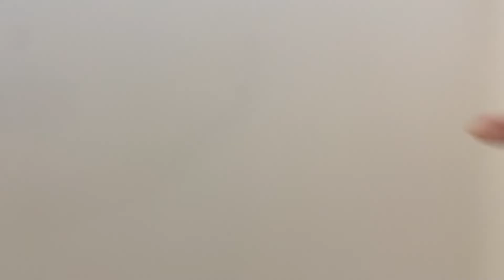❤️[Vlog 181] KIẾM TIỀN KHÔNG KHÓ TỪ NGHỀ DỌN DẸP NHÀ. HƯỚNG DẪN TỪ A-Z CÁCH DỌN NHÀ NHANH VÀ SẠCH.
Kiếm tiền không khó, không cần nhiều vốn, chỉ cần siêng năng, tỉ mỉ, tận tâm sẽ có cuộc sống sung túc. Đó là nghề dọn dẹp nhà.

Nga chia sẻ với các bạn từ A đến Z.

Thông qua video này, bạn sẽ hiểu hơn về nghề dọn dẹp nhà, bạn có thể khởi nghiệp với số vốn nhỏ, nhưng thu lợi cao.

Bạn sẽ được Nga hướng dẫn các công cụ, dụng cụ cần thiết để bước vào nghề dọn dẹp nhà.

Bạn sẽ được Nga hướng dẫn lau dọn nhà sao cho nhanh và sạch.

Nghề dọn dẹp nhà cho bạn nhiều động lực phấn đấu trong cuộc sống. Vì sao thì mời các bạn xem chia sẻ của Nga nhé.

© Bản quyền thuộc về Ngoc Nga Le - Cuộc Sống Canada

© Copyright by Ngoc Nga Le - Cuộc Sống Canada - Production ☞ Do not Reup